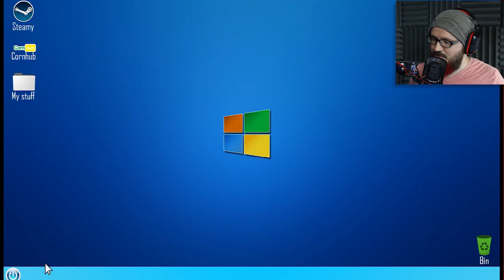TOO MANY ACHIEVEMENTS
Want achievements? Get achievements.  Lose achievements? GET MOAR ACHIEVEMENTS!

Check out The Quest For Achievements 2 On Steam!